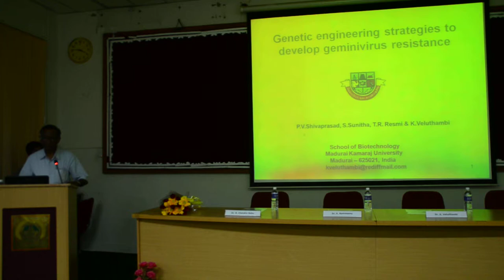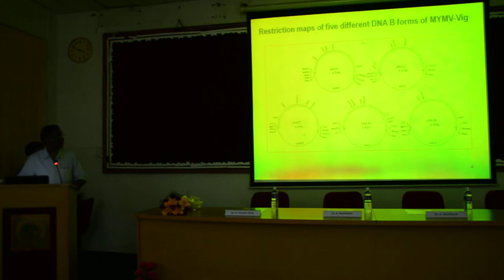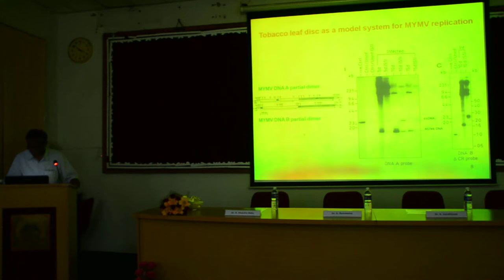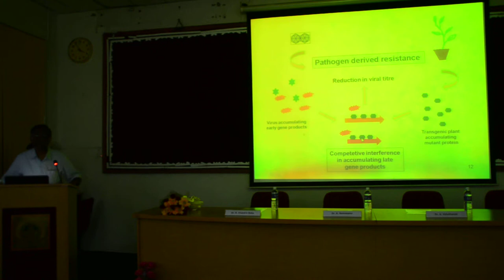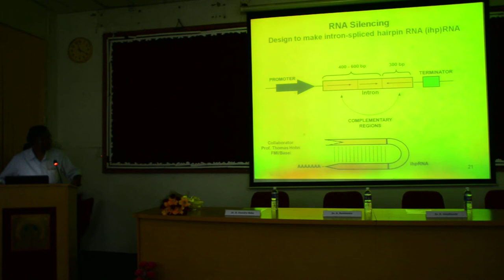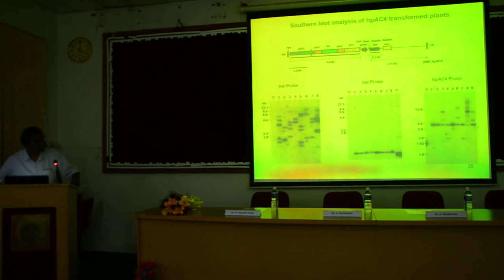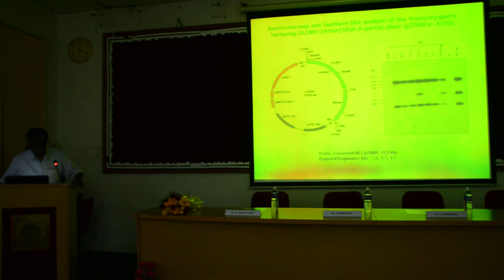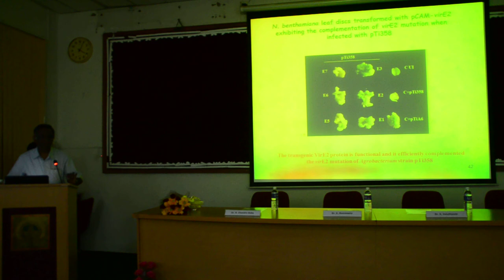Genetic engineering strategies to develop geminivirus resistance -Dr.Veluthambi